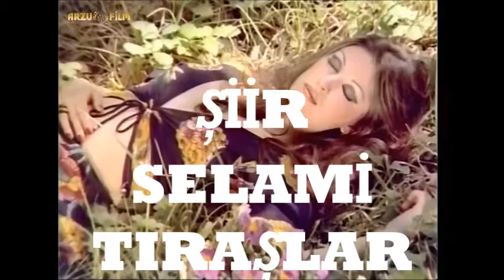AŞARDI GÖNLÜM Şiir SELAMİ TIRAŞLAR Yorum SELAMİ TIRAŞLAR